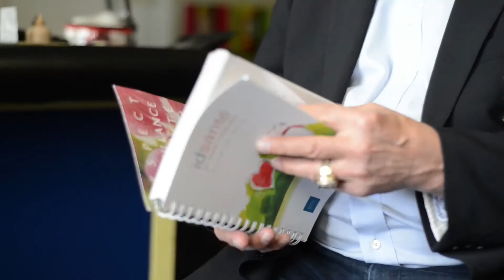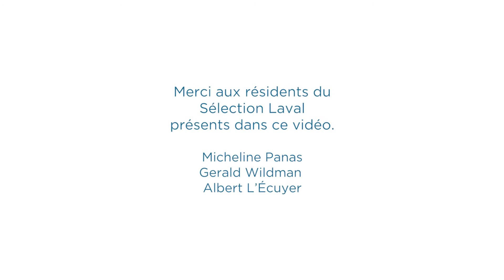Réseau Sélection - Les coulisses de notre campagne avec Yvan Cournoyer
Avez-vous vu notre dernière campagne? Devinez qui y joue la vedette! Indices : c’est un Anciens Canadiens de Montréal et on le surnommait le roadrunner en raison de sa vitesse et de sa petite taille…